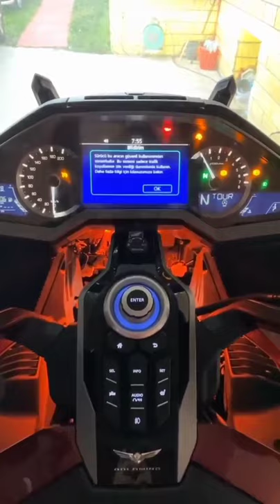Scooter short tiktok shortmotobike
THanks

motogp,
motomobi,
motogp 2021,
motogp hari ini,
motogp live,
motor,
motogp catalunya 2021,
motovlog,
moto 3,
moto e,
motogp mugello 2021,
moto moto,
motoamerica,
mono aji,
motoamerica 2021,
moto adventure,
motoamerica harley,
moto ati,
moto adv,
moto adventure camping,
a motorcycle,
a motorboat,
a motorola,
a motorcycle game,
a motor,
a motovlog,
a motor scooter,
a motorboat whose speed is 18 km/hr in still water takes 1 hr more to go 24 km upstream,
moto bike,
moto beko,
moto bike race,
moto blanco,
motor balap,
moto biker,
moto bot,
moto build,
b motor,
b motorcycle,
b motorhome,
rb motovlogs,
bin motor car song,
b motorcycle club,
b motorsport,
cardi b motorsport,
moto camping,
motocross,
moto cam,
moto camping japan,
moto cev,
moto cr v 2021,
motocamping bogor,
moto cinematic,
dc motor,
dc motor 775,
dc motor arduino,
dc motor tinkercad,
dc motor gearbox,
dc motor vs ac motor,
moto drag,
moto drift,
moto drifter,
moto drag race,
moto dance,
moto dam,
moto dekil,
moto dakar,
d motor,
d motor aircraft engine,
dd motor,
dd motovlog,
d photo video,
rd modify,
rb motovlogs 94,
moto e 2021,
moto e sound,
moto e top speed,
moto e vs motogp,
moto esport indonesia,
moto e crash,
moto e 2020,
moto e le mans 2021,
e motorcycle,
e motogp,
e motorsport,
e motorbike,
e motor,
e motorcycle diy,
e motorbike build,
e motorcycle conversion,
moto freestyle,
moto feelz,
moto flip,
moto flok,
moto fondo,
f motovlog,
cfmoto,
cf moto 650,
cf moto 800 mt,
cf moto 650 gt,
cf moto 300 sr,
cf moto 650 mt,
cf moto 1000,
motogp assen 2021,
moto guzzi,
g motors,
sg motorsport,
sg motovlog,
sg motor,
g motor rocket,
g motorsport kenya,
g motor thailand,
g motu & pop,
moto hirohata,
motorhome,
motto hidup,
moto history,
h motor,
h moto song,
h motor rocket,
h motor yacht,
h motor honda,
h motorcycle brand,
h motor toyota,
h motor turbo kit,
moto impact,
moto insanity,
moto indonesia,
moto info,
moto id,
moto isle man,
moto insanity second channel,
moto is back,
i motorcycle,
i motor,
i moto x,
i moto song,
i motorbike,
i motor electric bike wheel,
i motor 3.0,
i motomahal,
moto jason crash,
moto jason,
moto jason dupasquier,
moto journal,
moto jerez 2021,
j motovlog,
j motor,
j motobruh,
j motouride,
j motorsport,
j motor jungle daze,
j motozone,
j motorcycle,
moto kids,
moto kandi,
moto kazumasa,
moto keros,
motokros,
moto kids racing,
moto kazumasa unsu,
motor kecil,
k motor,
kmoto,
k motors ev,
ek motorcycle,
k motorhome yacht,
k motor oil catch can,
k moto s1,
k motorhome yacht 79,
moto led,
moto live,
moto led d2,
moto led dual tone,
moto lensa,
moto laguna,
moto led nmax,
moto le mans,
l motor,
l motorcycle,
l motor lego,
l motorcycle endorsement,
l motorbike,
l motor rocket,
l motorrad,
lesen l motosikal,
moto moto meme,
moto madness,
moto moto likes you,
moto moto song,
moto moto meme gacha life,
moto moto anime song,
moto nostra,
moto ninja,
moto nostra vespa,
moto nostra vespa gts,
moto new phone,
moto nmax,
motor neuron,
moto noir,
n motor,
n motor rocket,
n photo,
n motorwork,
n photography,
n photo status,
n photo video,
n photo editing,
moto one,
moto oyo,
moto one unboxing,
moto one fusion,
moto one power,
moto off road,
motu aur patlu ki jodi,
o moto moto,
o motor wan motor koja mera,
o motorcycle gayi rahi na izzat daku choro mai baithungi piya bolero mein,
o motor,
o motoboy do delivery,
o moto drama,
o motorola,
o motorcycle,
moto pups,
moto p30,
moto pups paw patrol,
moto perpetuo,
moto phil,
motu patlu,
moto police chase,
moto prix,
p motor,
p motorcycle,
photo song,
g moto,
moto qualifying,
motogp 11 juli 2021,
motogp portugal 2021,
q motogp,
q motor,
q motors dubai,
q motor rocket,
q motors truck,
q motors pickup truck,
q motto,
q motor oil,
moto racer,
moto razr,
moto racer ps1,
moto razr 5g,
moto rider,
moto racer 2 soundtrack,
moto 5g,
moto 500cc,
moto 5g plus,
moto 500,
moto 50cc,
moto 5g plus pubg test,
moto 5g battery replacement,
moto 50 inch 4k smart tv,
5 motor,
5 motorcycle,
5 motor hacks,
5 motor savoury eppadi,
5 motor boat,
5 motor city,
5 motor car,
5 motoare de care sa fugi,
moto 600,
moto g60,
moto g60 review,
moto g6,
moto g60 review tamil,
moto g60 pubg test,
moto g60 vs redmi note 10 pro,
moto g6 plus,
6 motors,
6 motorcycle,
6 motor drone,
6 motor boat,
6 motoristas,
6 motor 775,
6 motorsport forza fails,
6 motorsport forza tesla,
moto 77,
moto 777,
moto 7 full movie,
moto 7 soundtrack,
moto 750,
moto 7000,
moto e7 plus,
moto 7 the movie,
7 motorcycle myths,